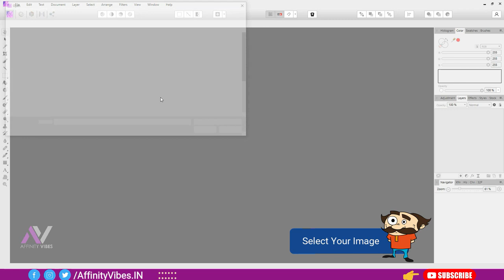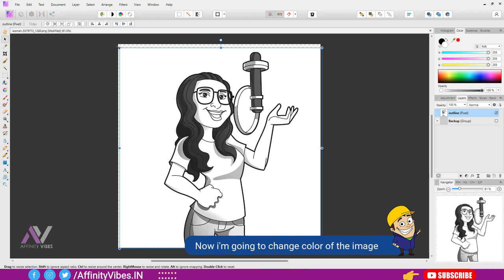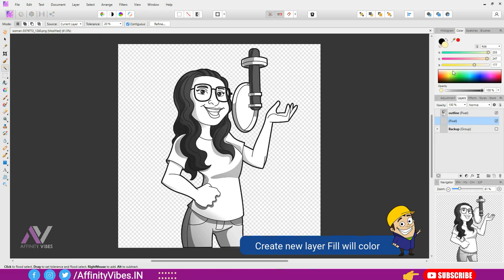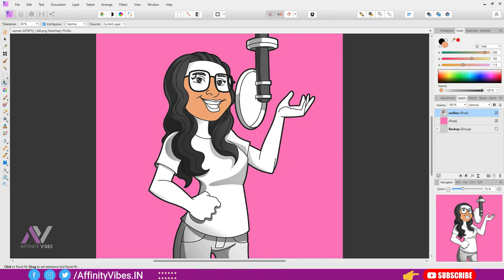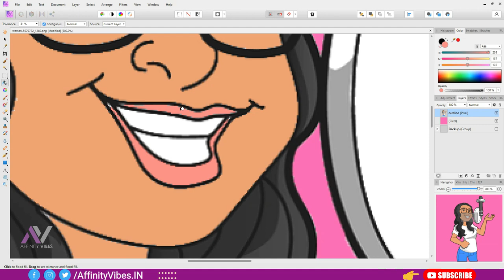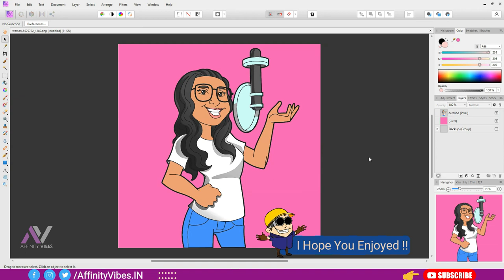How To Create Image Outline in Affinity Photo (Affinity Photo Tutorial)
Hello everyone,
In this video you’re going to know exactly How To Create Image Outline in Affinity Photo and than put color on it. This is Affinity Photo Tutorial Create Image Outline in Affinity Photo